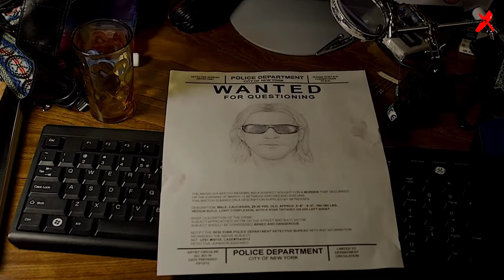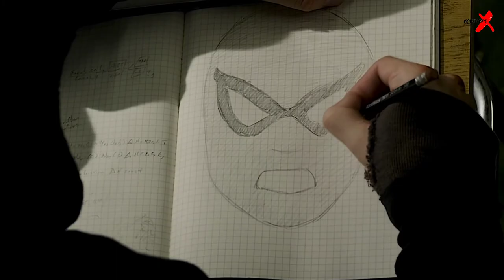PETER PARKER STREET FIGHT SCENE | PETER OUT FOR REVENGE - THE AMAZING SPIDER-MAN MOVIE CLIP HD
PETER PARKER STREET FIGHT SCENE - PETER OUT FOR REVENGE| THE AMAZING SPIDER-MAN (2012) MOVIE CLIP HD